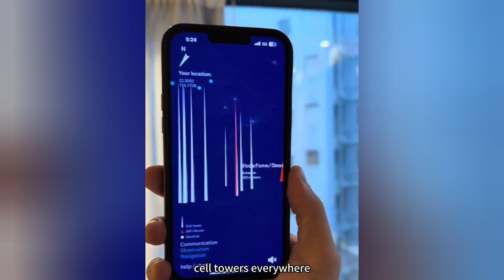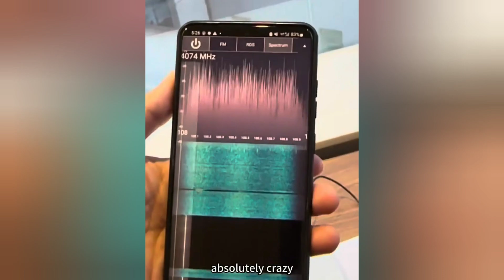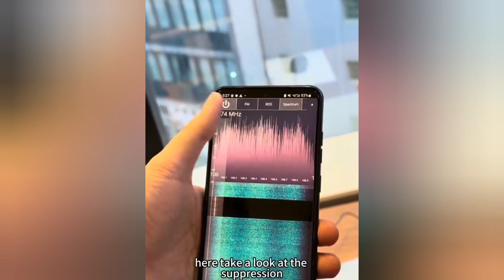emGuarde™️ - The Environment Harmonizer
MUST WATCH‼️ 👀  Simon Loh uncovers a hidden danger of electromagnetic noise radiation in his hotel room. 😲

Watch how Simon and his team cancel out the invisible danger with Enagic's®️ emGuarde™️ Environment Harmonizer.